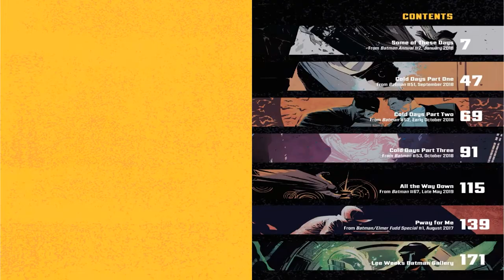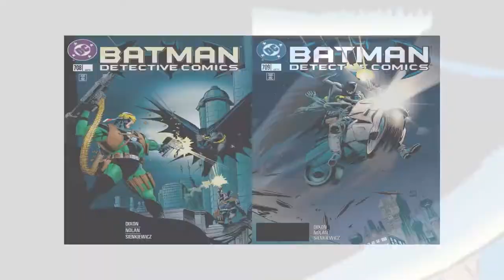Batman by Tom King & Lee Weeks: The Deluxe Edition (2020) TPB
Superstar comic book writer Tom King and others team with acclaimed artist Lee Weeks to take on pop culture's greatest hero, Batman!

[00:00] Intro
[00:21] Some of These Days ~ From Batman Annual #2, January 2018
[03:38] Cold Days Part One ~ From Batman #51, September 2018
[05:25] Cold Days Part Two ~ From Batman #52, October 2018
[07:16] Cold Days Part Three ~ From Batman #53, October 2018
[09:16] All the Way Down ~ From Batman #67, May 2019
[11:10] Pway for Me ~ From Batman/Elmer Fudd #1, August 2017
[13:49] Batman Cover Gallery by Lee Weeks

This collection includes "Cold Days," as Bruce Wayne gets jury duty for a court case involving Mr. Freeze! Will the evidence cause Batman to rethink his methods?

In "Knightmares," Batman chases a new foe who outsmarts him at every turn—is it someone more familiar to the Dark Knight than even he suspects?

And in the Eisner Award-nominated Batman/Elmer Fudd Special, Batman ends up in the Looney Tunes character's crosshairs in a story you never expected!

Plus, classic tales illustrated by Weeks, including "Prodigal," in which Dick Grayson took on the Batman cowl for the first time.

Collects Batman #51-53 and #67, Batman Annual #2, and Batman/Elmer Fudd Special #1.

Please support original work(s) of artist(s) and businesses that make comic books happen in the first place.